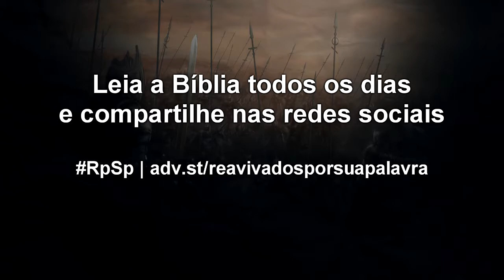1 Crônicas 19 - Reavivados por sua Palavra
Seguir maus conselhos pode causar tremendos problemas, para nós e para as pessoas que dependem de nós. Ouça os conselhos, mas julgue-os à luz da Palavra de Deus.